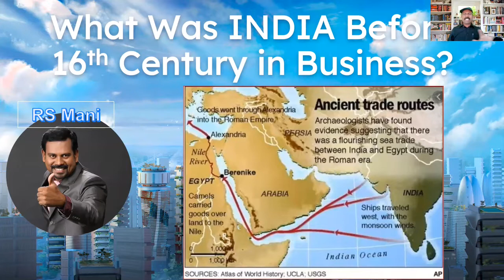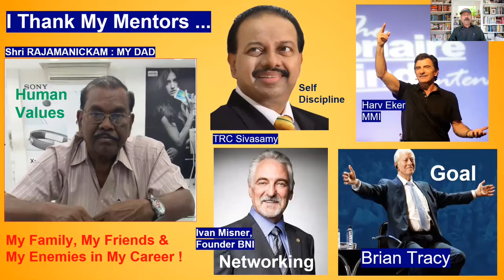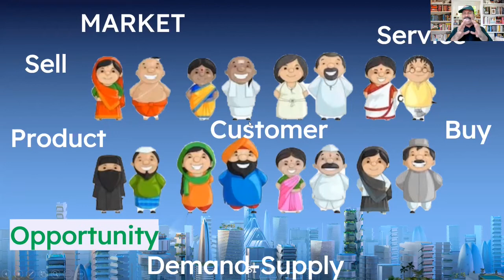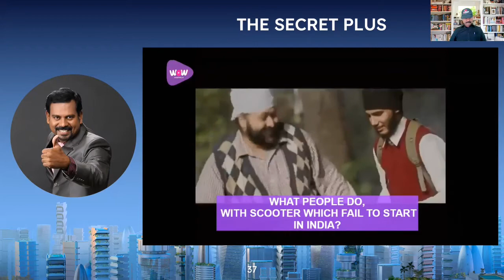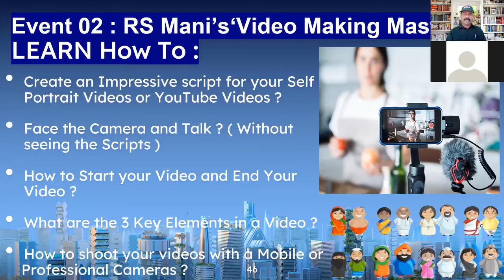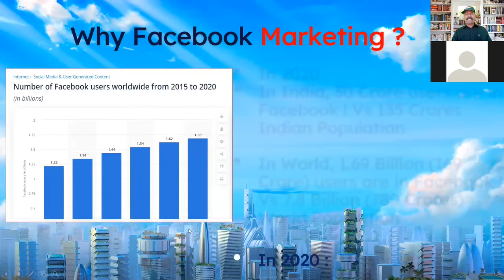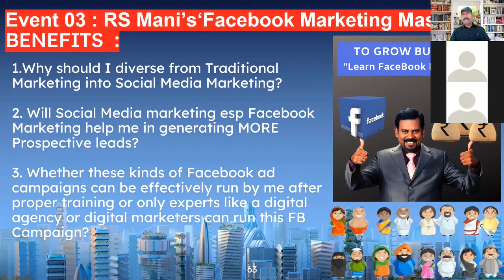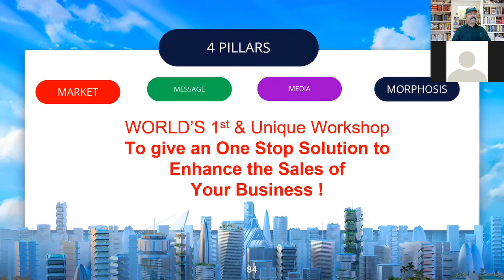businessnext | "4 PILLARS FOR YOUR BUSINESS GROWTH" by RS Mani